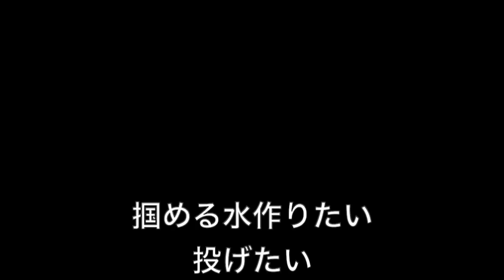はちルイージが楽しすぎた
PS5またはずれた。